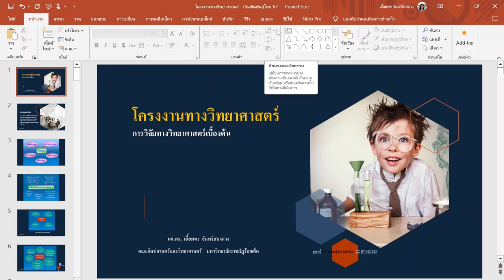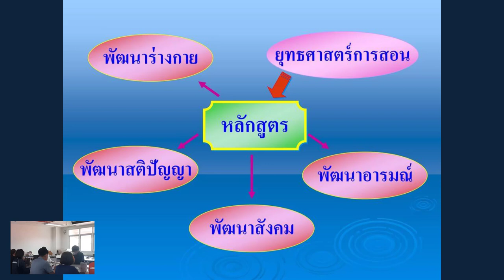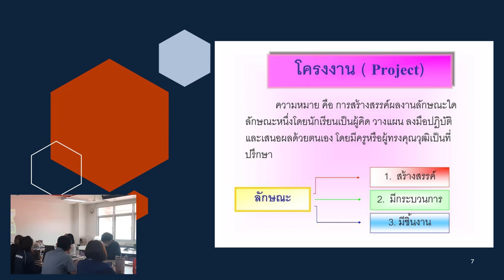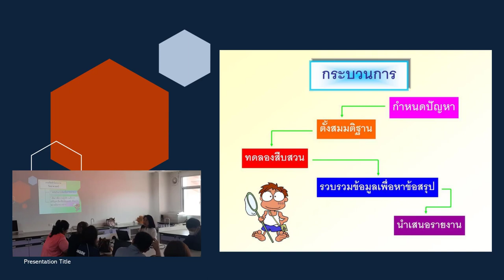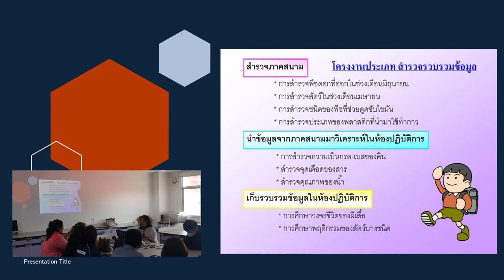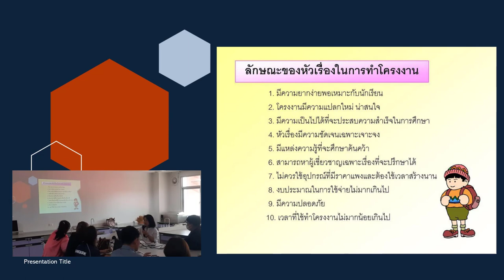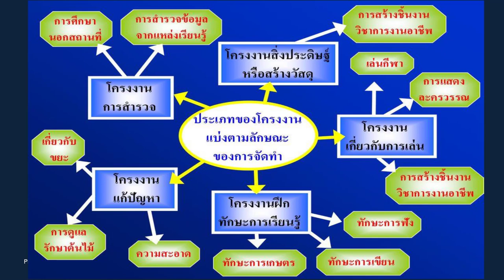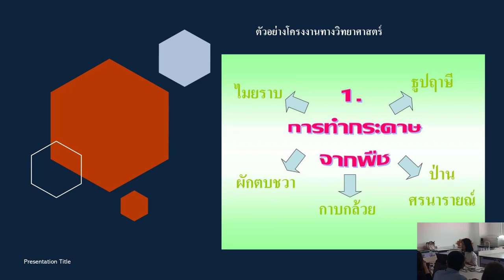ปฏิบัติการ และโครงงานวิทยาศาสตร์ทางชีววิทยา | โครงการบัณฑิตพันธุ์ใหม่ | ผศ.ดร.เอื้อมพร ช่วงที่ 1